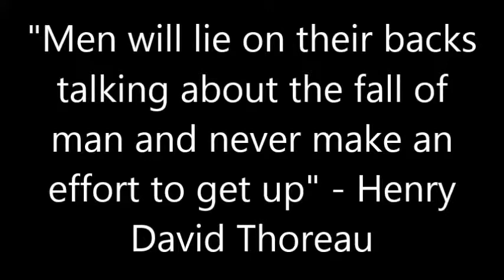❄ VLOGMAS DAY TWELVE ❄ Show #1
I know it's short but I genuinely thought I was dying towards the end of the night!

Song of the day; Made In The USA by Demi Lovato

LINKS:

Pintrest: lorelaijonas
Kik: lorelaijonas